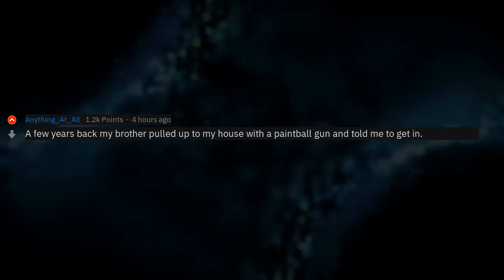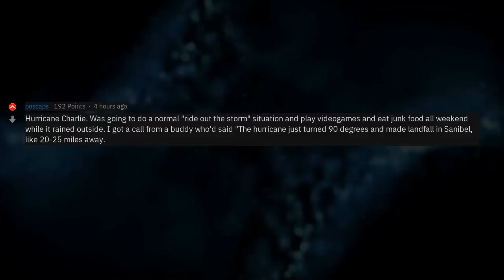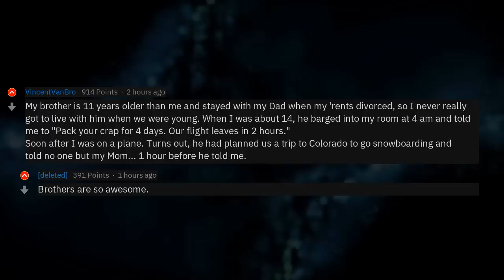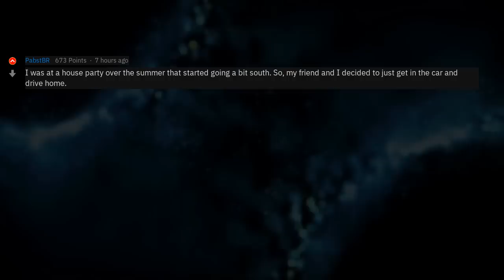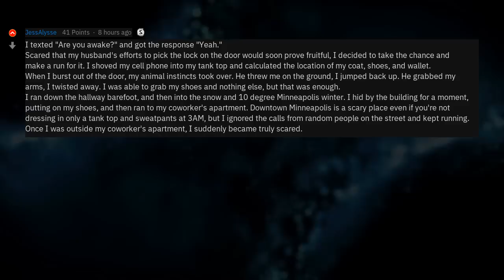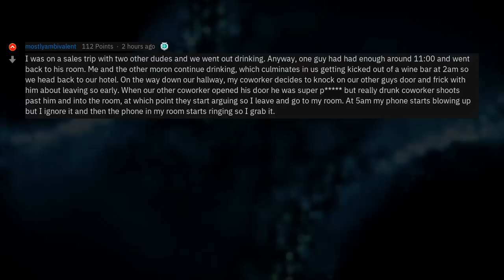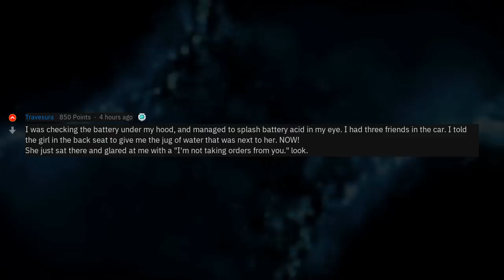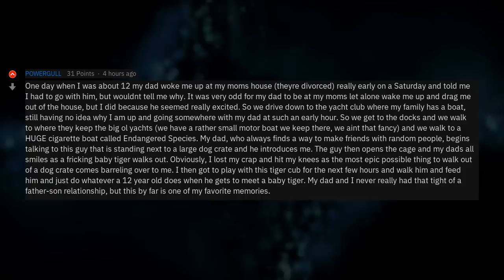What's Your Most Insane "No Time To Explain, Lets Go" Story?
▶ Fresh AskReddit Stories: Reddit, whats your best "No time to explain, let's go," story? 🔥 2nd channel with exclusive Reddit stories!